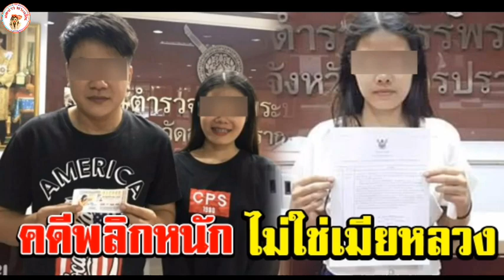เพจดังเผย สาวโร่แจ้งความ แฟนหนุ่มหอบ 6 ล้านหนี ที่แท้ไม่ใช่เมียหลวง